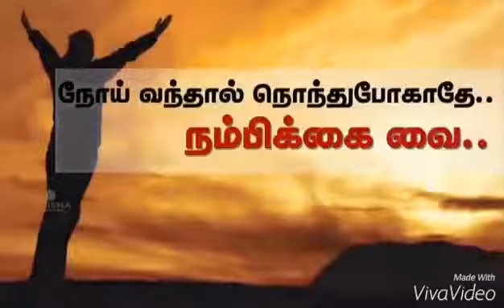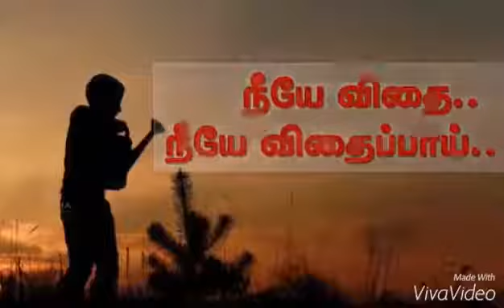☆ ✍ நீயே பலம் 👊 நீயே சக்தி 💪 ☆